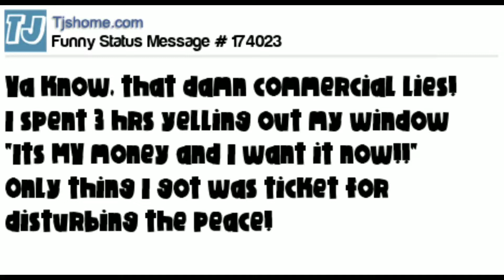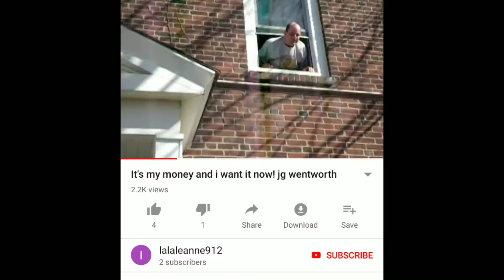IT'S MY MONEY AND I __?__ IT NOW! JG Wentworth commercial Mandela Effect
I definitely remember "want it now", it's prob more personal to me but what do you recall?